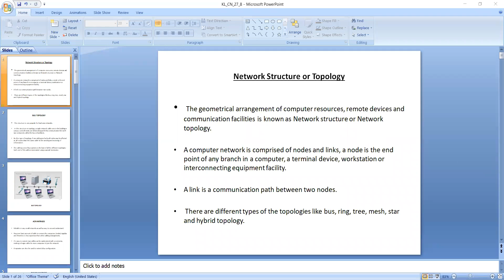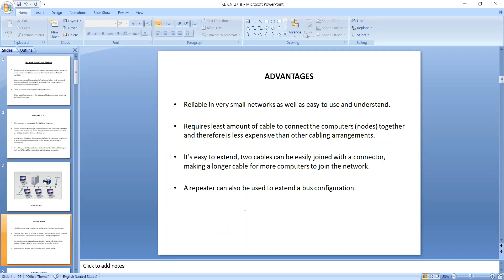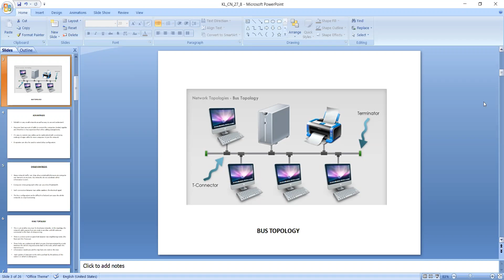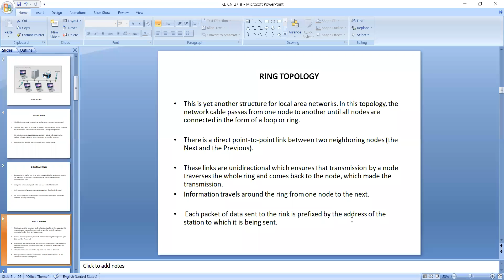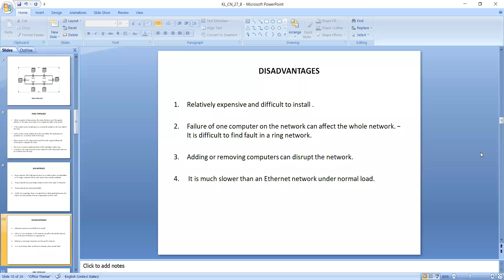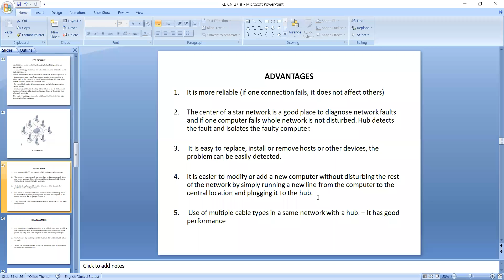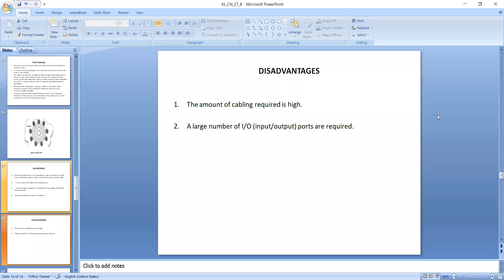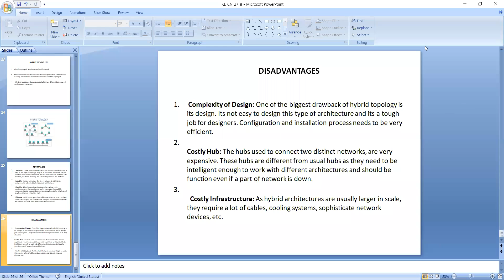CN_28_08_2020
Network Topology:
Bus Topology
Ring Topology
Star Topology
Mesh Topology
Tree Topology
Hybrid Topology